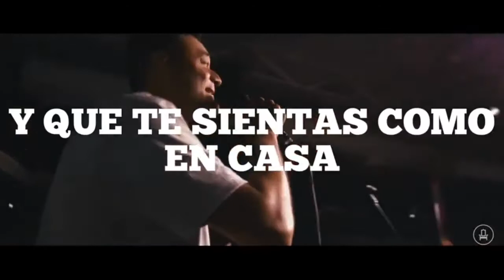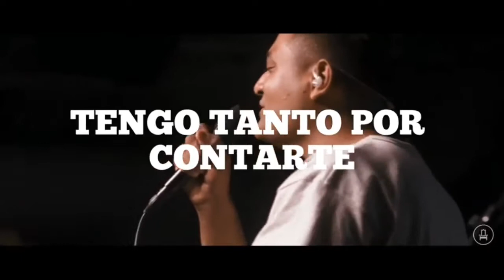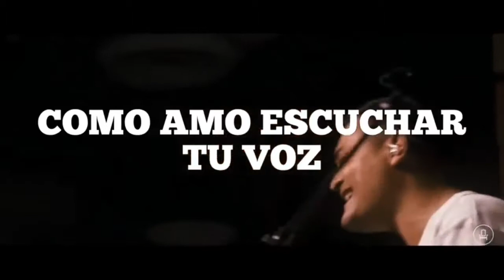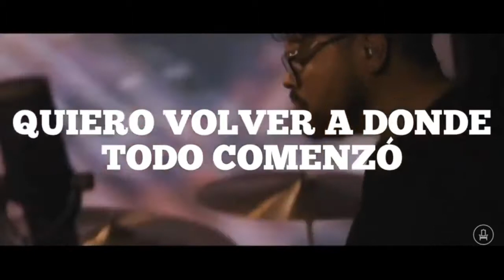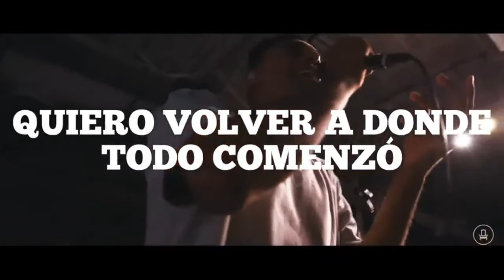Nuestro romance | Upperrooms - Toma tu lugar | pista#1